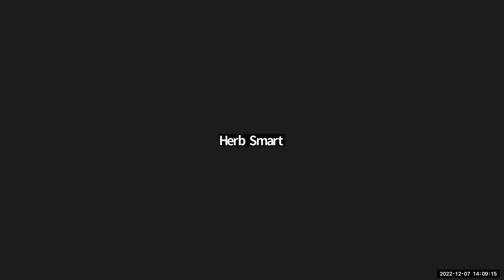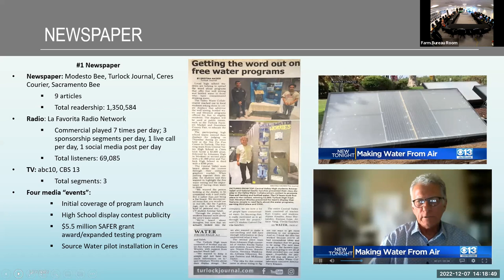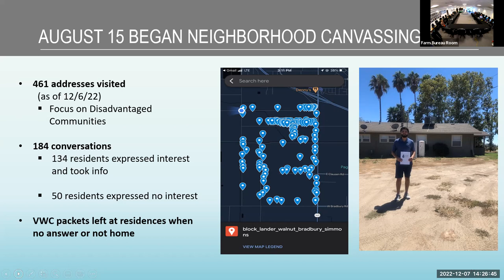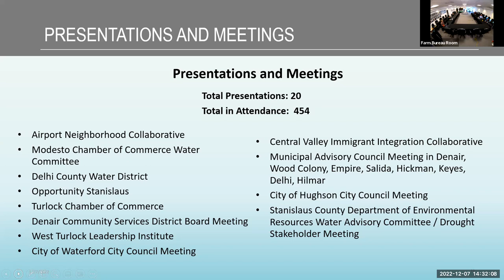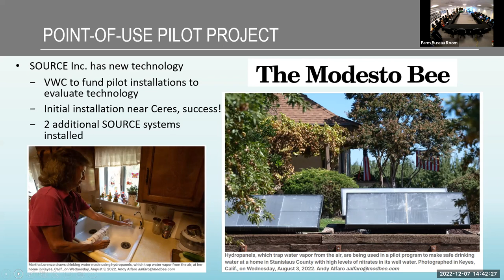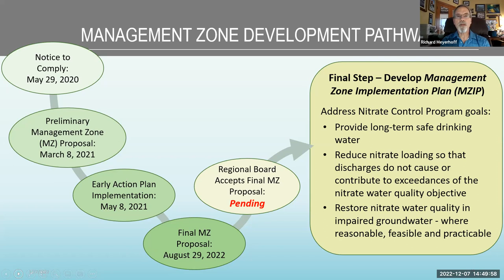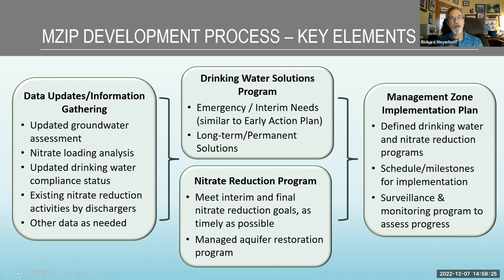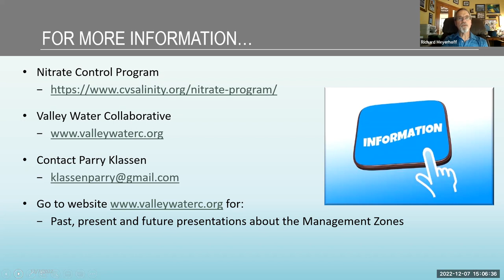Valley Water Collaborative Community Meeting December 7 2022